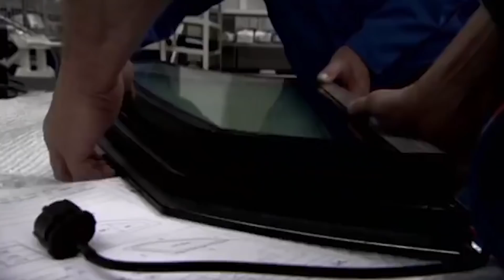Bushido Polizei Begleitschutz High Security BMW Rap Car Check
Aus aktuellem Anlass in der RapWelt haben wir uns das Video von Bushido mit seinem Polizei Begleitschutz vorgenommen. Dort sehen wir die Personenschutz Fahrzeuge der Polizei. Es sind gepanzerte BMW E67 High Security modelle.
Was haltet Ihr von dem Video ?
Schreibt in die Kommentare !

Die Shirts von RaceCity findest du im DefShop !

Natürlich ist die Truppe auch gut unterwegs, egal ob Sie gerade Parkplatz-Treffen besuchen, bekannte Tuner unter die Lupe nehmen, in Compton LowRider fahren oder das berühmte Gumball3000 Event aufmischen.

Schaut euch unbedingt an: "Der GOLF GTI ist zerstört und das erste mal driften !"